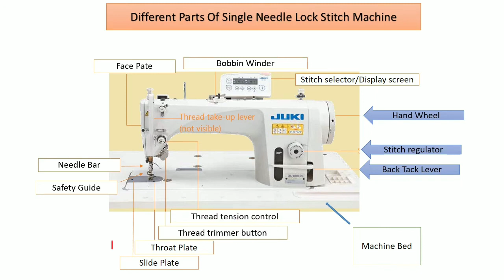Single Needle Lock Stitch Machine Parts Name, SNLS Machine Parts Name, Plain Machine Parts Name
In this video you can know about Single Needle Lock Stitch Machine Parts Name, SNLS Machine Parts Name, Plain Machine Parts Name